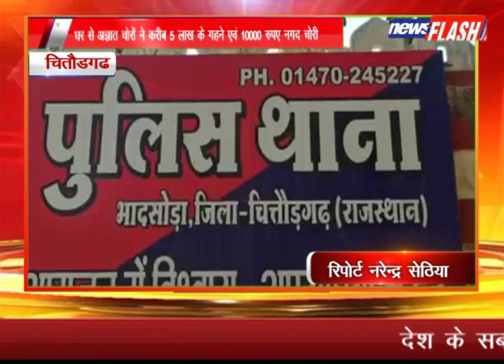चितौडगढ :घर से अज्ञात चोरों ने करीब 5 लाख के गहने एवं 10000 रुपए नगद चोरी